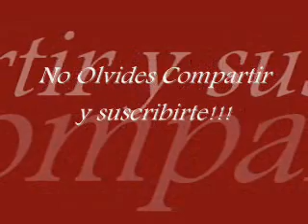Marin Quiroga (Estoy Enamorado) by bebe guerra